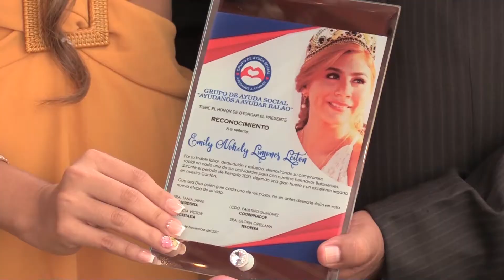Condecoración Grupo de Ayuda Social Ayudanos a Ayudar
𝗘𝗟 𝗚𝗥𝗨𝗣𝗢 𝗔𝗬𝗨́𝗗𝗔𝗡𝗢𝗦 𝗔 𝗔𝗬𝗨𝗗𝗔𝗥 𝗕𝗥𝗜𝗡𝗗𝗢́ 𝗥𝗘𝗖𝗢𝗡𝗢𝗖𝗜𝗠𝗜𝗘𝗡𝗧𝗢𝗦 𝗔 𝗟𝗔𝗦 𝗣𝗘𝗥𝗦𝗢𝗡𝗔𝗦 𝗤𝗨𝗘 𝗦𝗘 𝗛𝗔𝗡 𝗦𝗢𝗟𝗜𝗗𝗔𝗥𝗜𝗭𝗔𝗗𝗢 𝗬 𝗖𝗢𝗟𝗔𝗕𝗢𝗥𝗔𝗗𝗢 𝗘𝗡 𝗖𝗔𝗦𝗢𝗦 𝗦𝗢𝗖𝗜𝗔𝗟𝗘𝗦